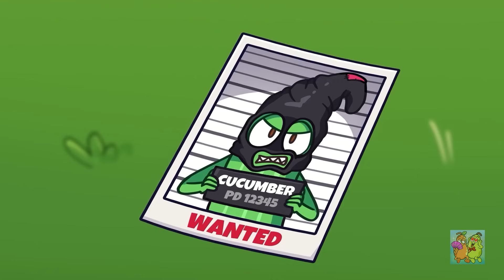Pacar Saya Seorang Penjahat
Liza diculik oleh seorang pria yang pasti terlibat dalam kejahatan. Tidak apa-apa, Liza bisa mengatasi si penculik dan membuat peraturan sendiri di rumahnya.